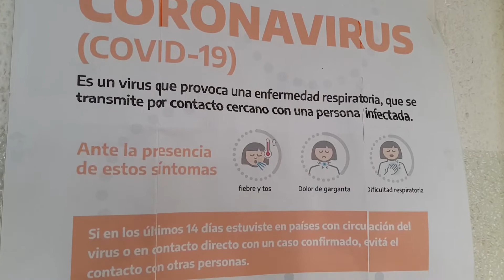Aprender con y sin internet, una brecha que docentes y familias buscan achicar